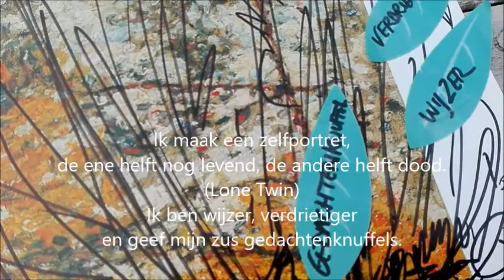Lone Twin Hilde en Lieve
Ik maak een zelfportret.
De stronken van de wilgen zijn tapijten aangemaakt met de kleren van Lieve en stoffen waar herinneringen aan vast hangen. (Carpet of Live)